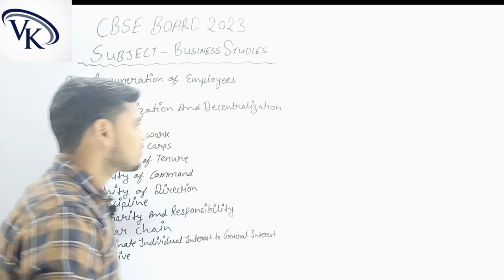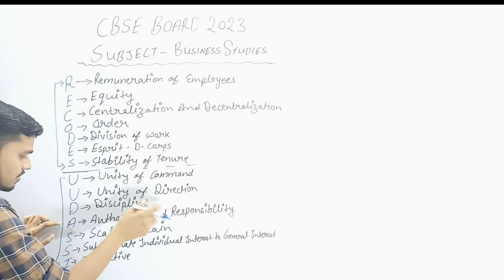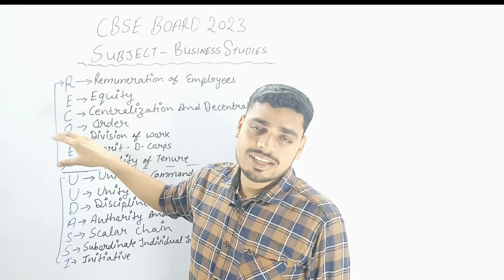Easy trick to learn 14 Principles of Henry Fayol#एक दम आसान trick सबसे अलग#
Helpful video to Class-12th Commerce Students